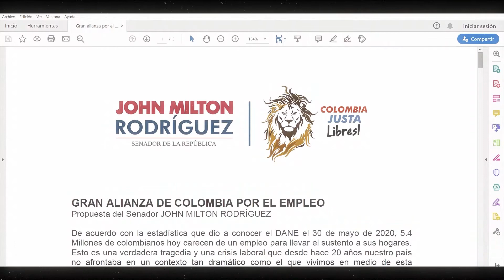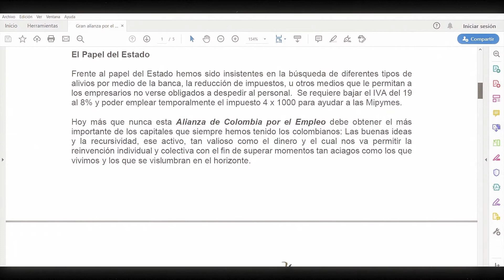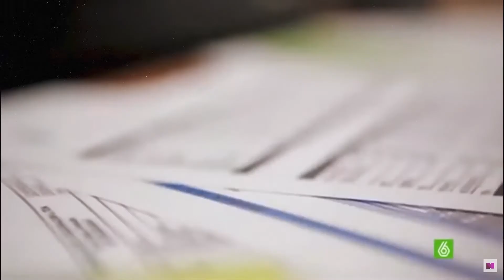GESTIÓN LEGISLATIVA PRIMER SEMESTRE DE 2020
Comparto mi rendición de cuentas con el pueblo colombiano de mi gestión como senador en los primeros 7 meses del 2020